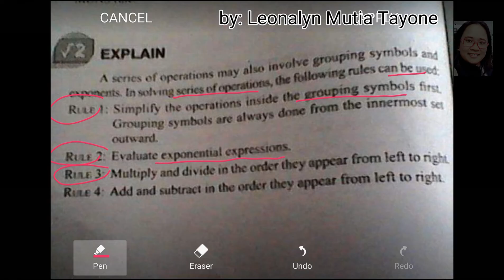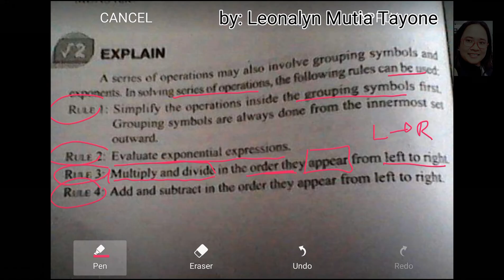Numerical Reasoning | Civil Service Exam | PEMDAS Number Series (2×1÷2), (4÷1×2), (6×1÷2),_____ ?